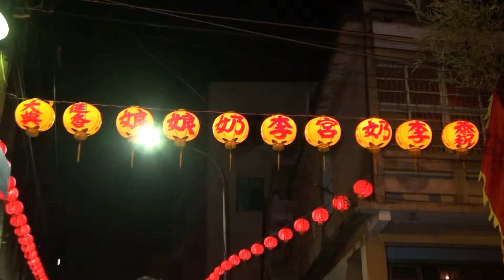甲午103年【高雄武萬財廟】回祖廟參與百年大醮暨謁祖進香《回鑾遶境》07